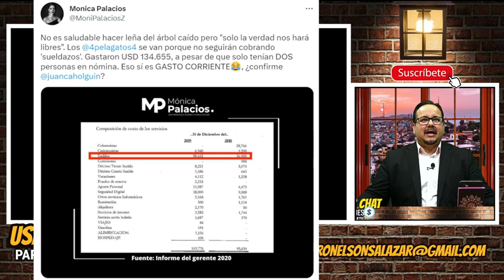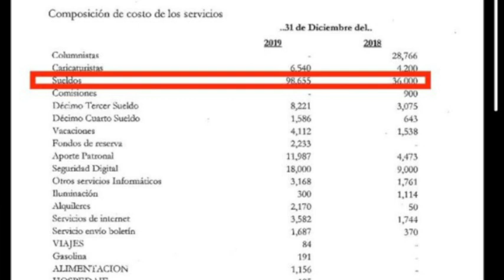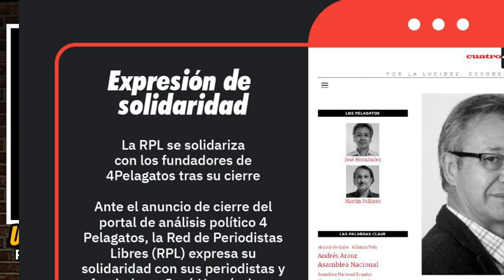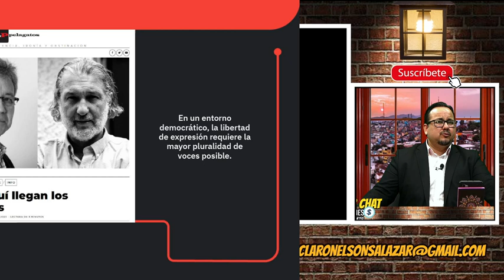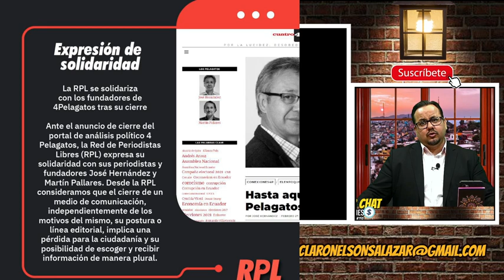Adiós a los 4 pelagatos. No van mas